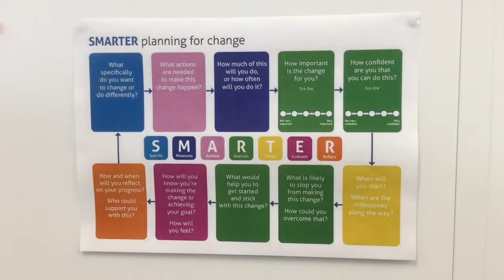A GP's view of Healthy Conversation Skills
In this short clip, Auckland GP Dr Peter Bowden talks about the value of Healthy Conversation Skills for those working in general practice.